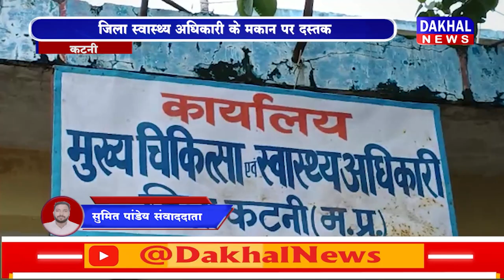DAKHAL NEWS जिला स्वास्थ्य अधिकारी के मकान पर दस्तक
जिला स्वास्थ्य अधिकारी के मकान पर दस्तक
डॉक्टर के  शासकीय मकान पर पहुंची पुलिस